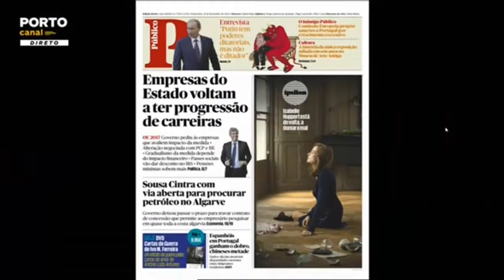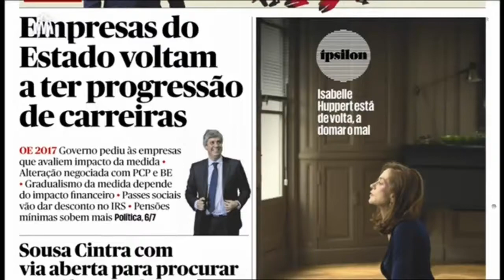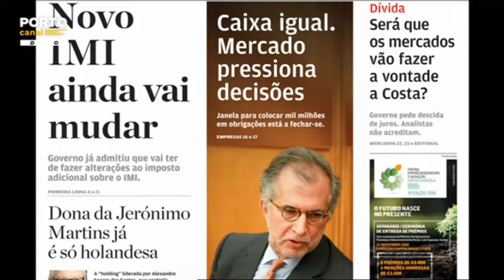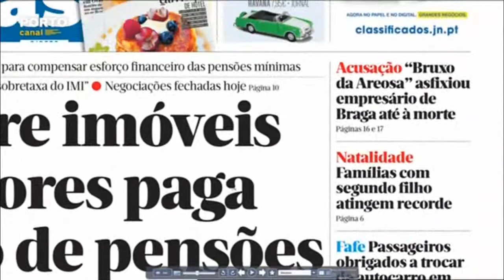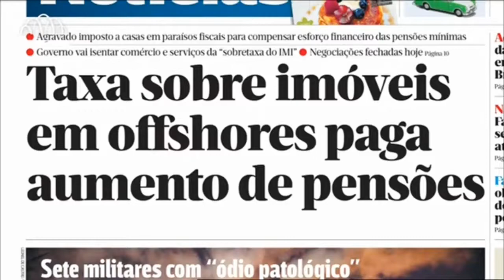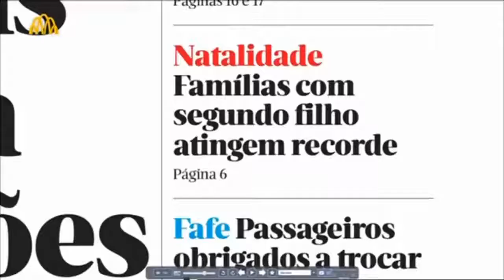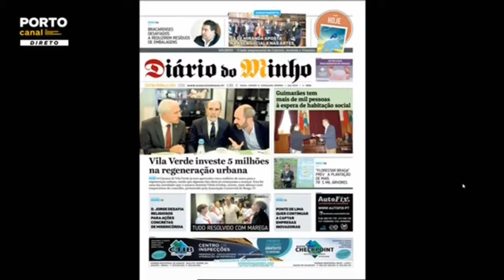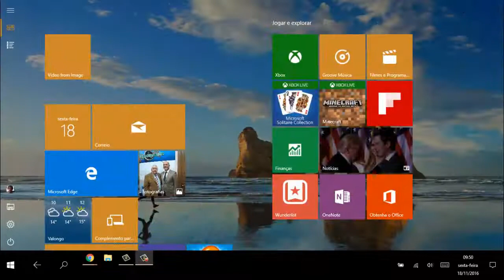REVISTA DE IMPRENSA Porto CANAL com Joaquim Jorge do CdP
Joaquim Jorge, fundador do Clube dos Pensadores, esteve presente como comentador , hoje, dia 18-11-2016, no programa REVISTA DE IMPRENSA do PORTO CANAL, apresentado pela jornalista Joana Branco.